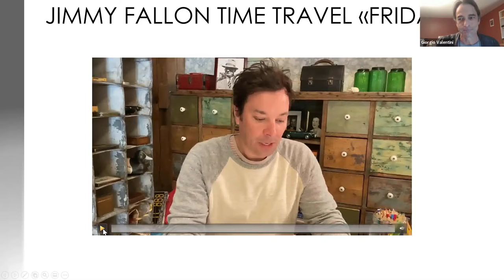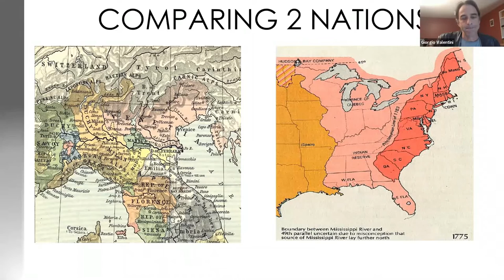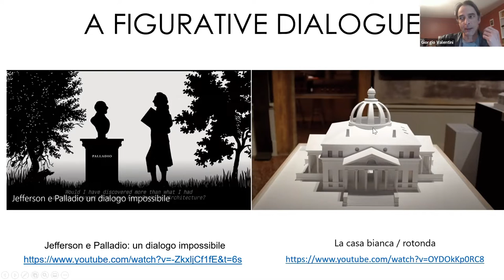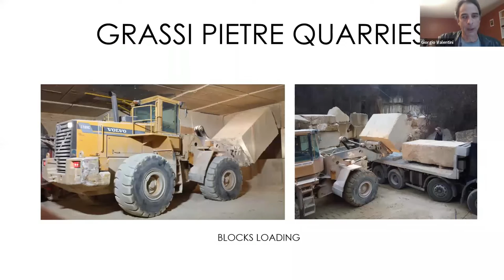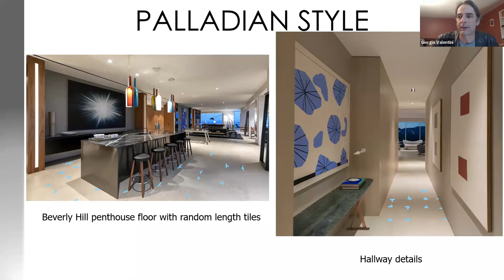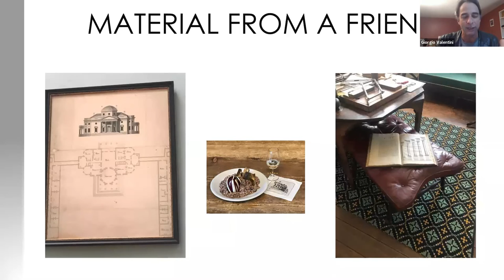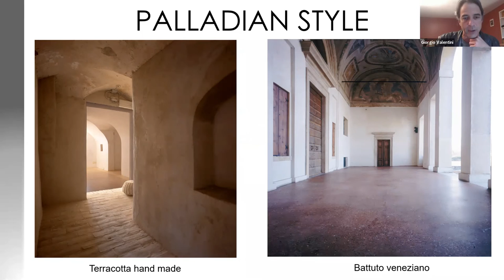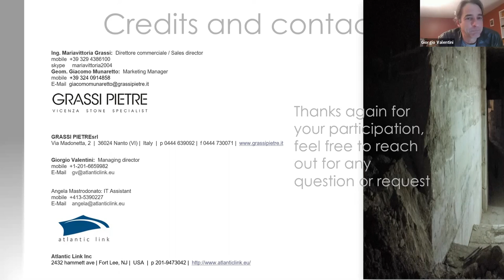Palladio talks 2: Jefferson meets Palladio, A conversation about New Worlds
Jefferson meets Palladio: Conversation about New Worlds